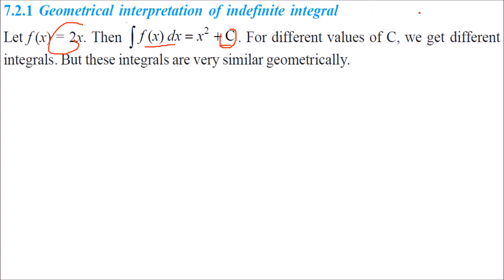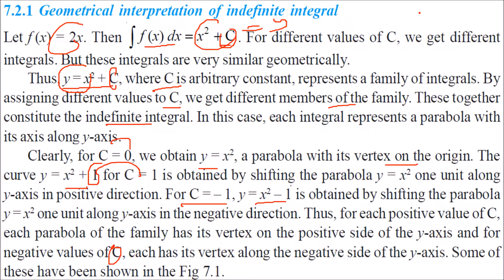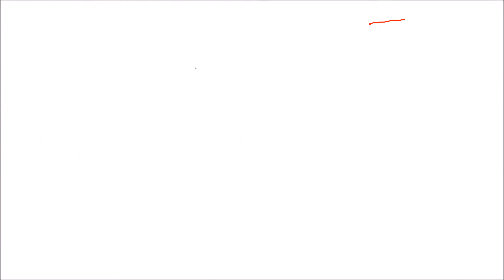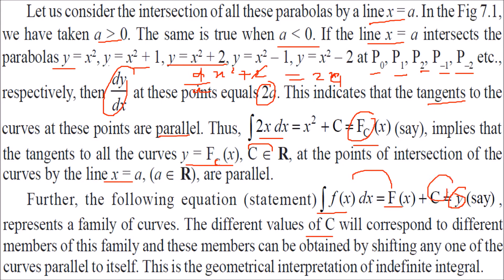GEOMETRIC INTERPRETATION OF INDEFINITE INTEGRALS in Hindi